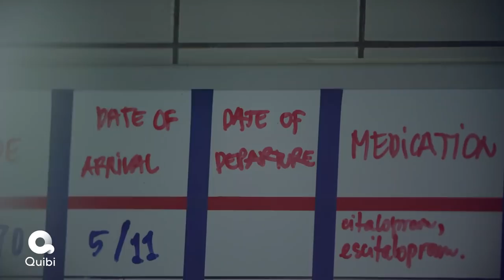SURVIVE Official Trailer (2020) Sophie Turner, Thriller Series HD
Jane has to fight for her life when her plane crashes on a remote snow-covered mountain. Paul is the only other remaining survivor and together they embark on a harrowing journey out of the wilderness.